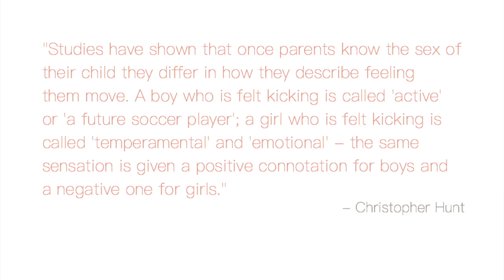WOMEN ARE TAUGHT TO BE INSECURE // Jenni Janakka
31 year old woman from Helsinki, Finland decided to start vlogging.